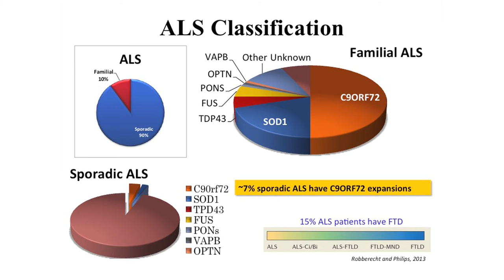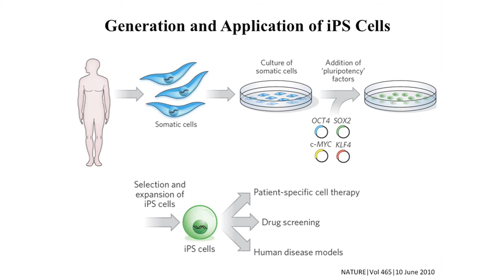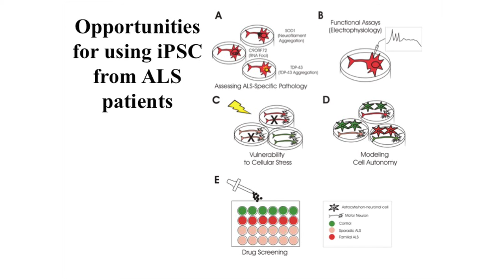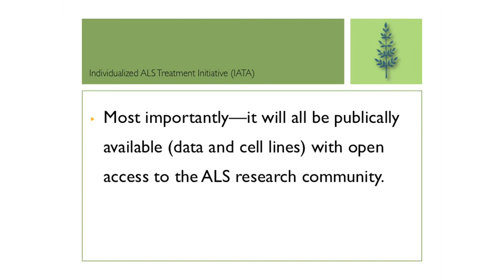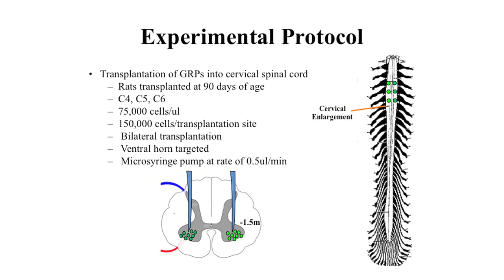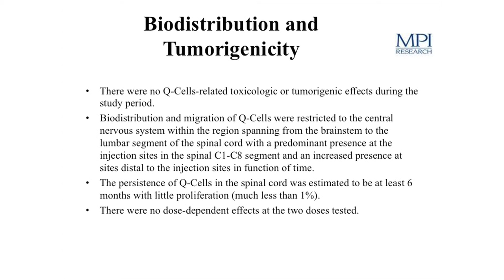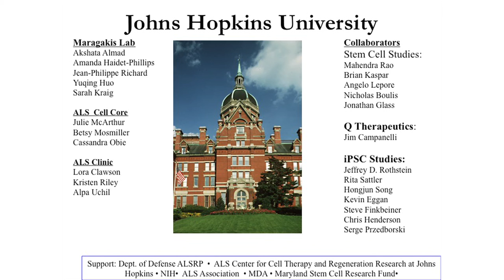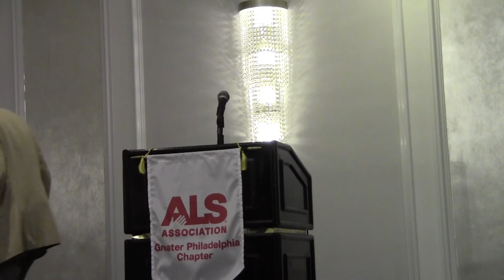Nicolas Maragakis, MD discusses ALS research and Stem Cells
Nicolas Maragakis, MD, speaks in Philadelphia about his ALS research work to lead to new understandings and treatments for ALS. Learn more about how to fight ALS